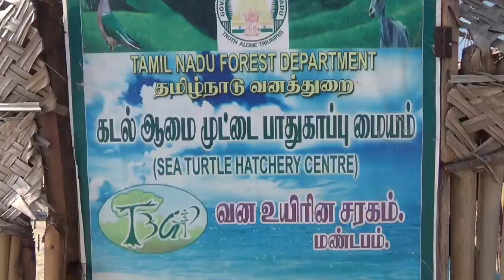Rameswaram Sea Turtle Video